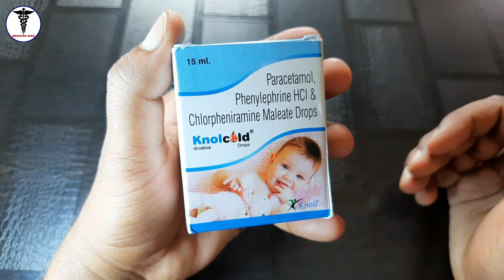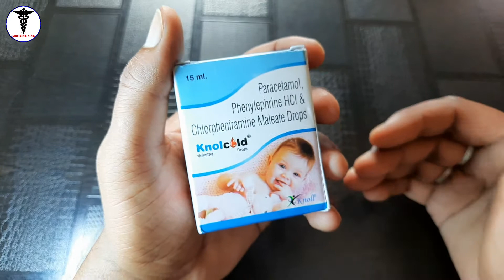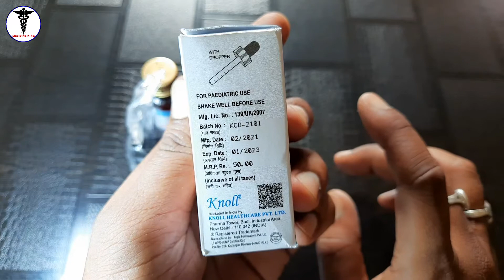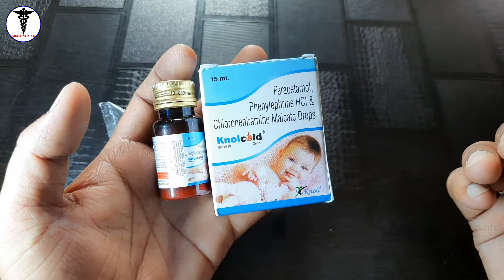Knolcold Drop side effects or Benefits in Hindi | बुखार ज़ुकाम खांसी